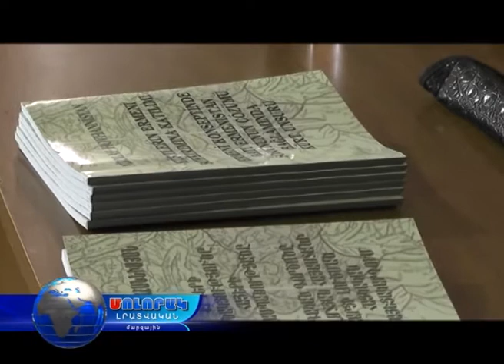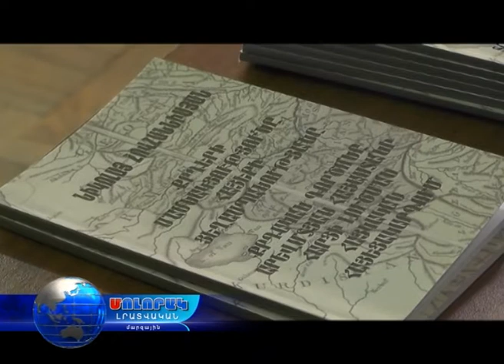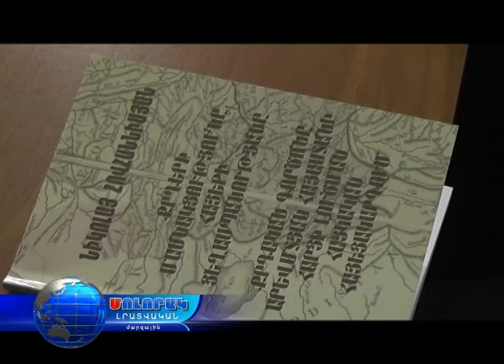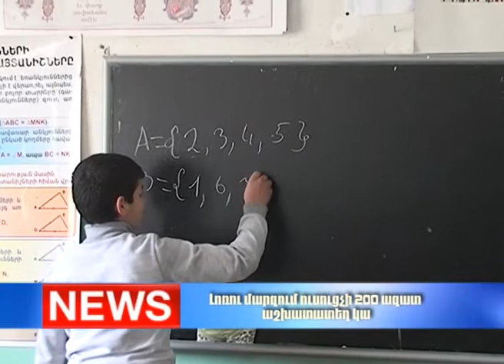Մոլորակ լրատվական գլխավոր թողարկում 18.10.17